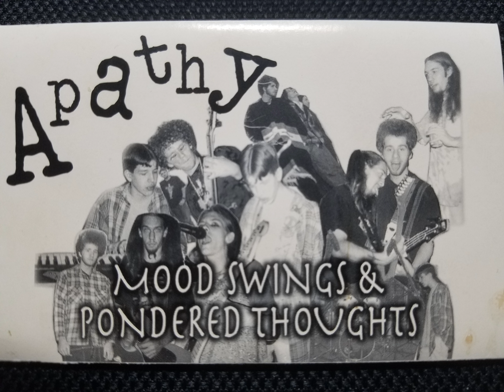WWWNNN by Apathy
In the Winter 96, 5 angsty teenagers went into a basement studio with a producer and a sound engineer. They poured their electric blue lightning souls though their orange sunshine instruments and attempted to bottle magic, to freeze in time a moment so perfect it would echo though out the ages. Now It is a photocopy of picture of a drawing made in the sand by long forgotten hands.

Apathy Is:
Jason Beck - Percussion
Nick Baker - Guitar, Vocals
Greg Dress - Guitar, Vocals, Keys
Eric Chambers - Bass, Backup Vocals
Walt Hertell- Guitar

Producer- Jay Wagner
Engineer- Eric Yates
Digitally Remastered - Eric Chambers (from an old cassette)

Copyright reserved Garage Music / Storyline Records

“To absent friends, lost loves, old gods, and the season of mists; and may each and every one of us always give the devil his due.”
― Neil Gaiman, Season of Mists

RIP Jason Beck, Jay Wagner, Preston "Ogre" Louge and sadly too many more to list... you are all sorely missed.